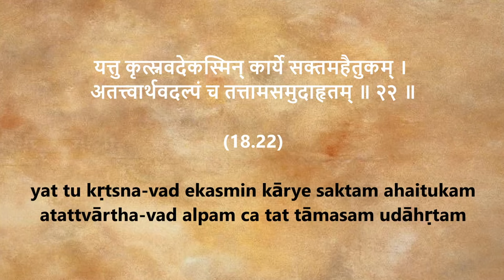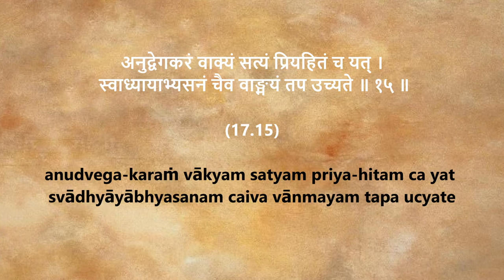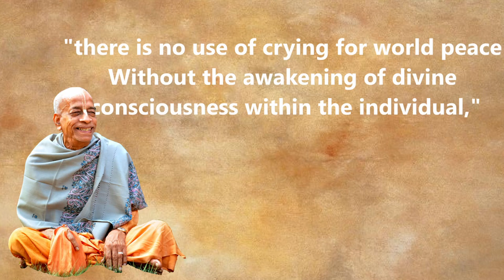Trump assassination attempt | Making sense with Bhagavad-gita